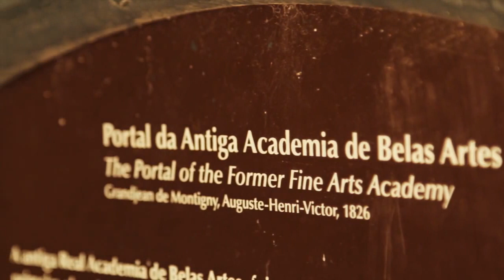Hérnia de disco Cervical sem cirurgias e sem Remédios - [Estudo de caso do Robert Binder]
Dor na coluna cervical e dor ciática - Como Reduzir Dores | Movimento inteligente | Kelly Lemos